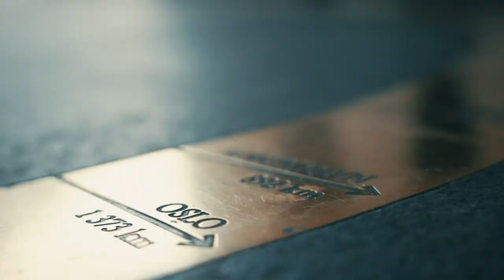PLO Dag #1: Linni Meister med akrobatisk vinglasstunt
Pot Limit Omaha, Dag #1:
Kreativitet og akrobatiske manøvre er ikke uvanlig rundt et pokerbord. Men dagens mest imponerende stunt er det nok Linni Meister som har stått for!